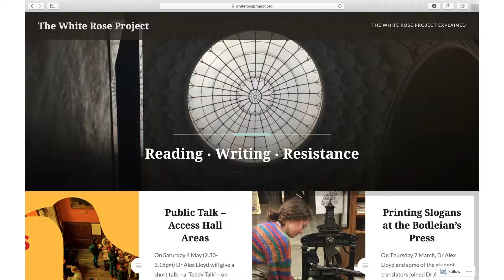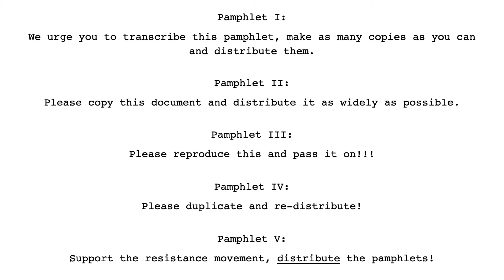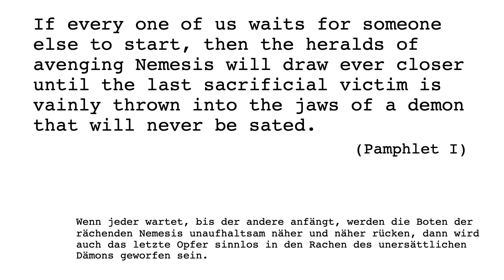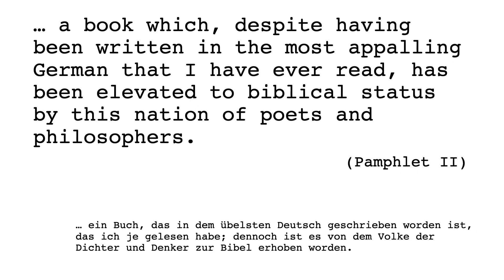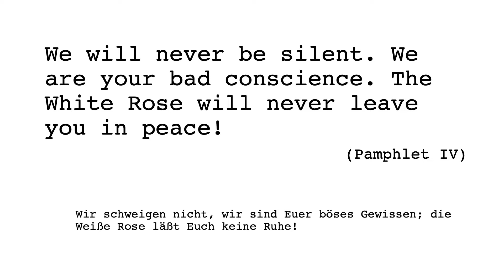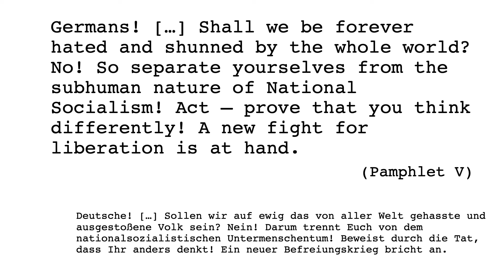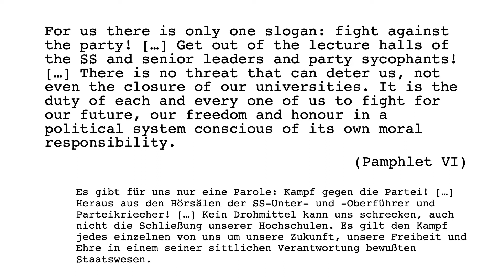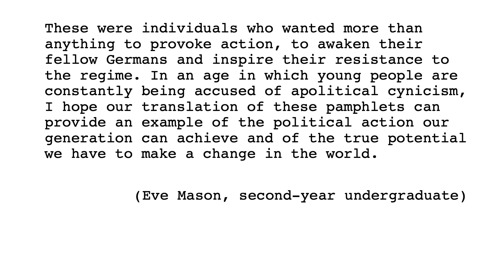Dr Alex Lloyd - Defying Hitler: The White Rose Resistance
This talk is part of the 'Teddy Talks' series that took place at the Access Hall Areas event at St Edmund Hall, on the 4th and 5th May 2019.

In 1943, five students and a professor at the University of Munich were executed for treason. They were members of The White Rose (Die Weiße Rose), a clandestine group that wrote and distributed political pamphlets calling on the Germans to resist Hitler. The pamphlets are fascinating texts: they reflect the development of the group’s approach and the changing situation as the war progressed. They draw on a range of philosophical ideas and influences and urge readers to open their eyes to the atrocities being committed in the name of the regime: ‘Act – prove that you think differently!’. This talk introduces the group and presents their texts as an example of the power of the written word and how culture can inform political action.